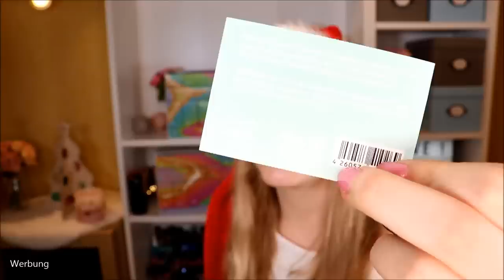BOAH WIE KRASS! ZALANDO Adventskalender 2019 | Alle 24 Boxen öffnen & Test & Verlosung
Und weiter geht die wilde Reise durch den Dschungel der ganzen Adventskalender die wir 2019 in den Läden und online finden.

Heute zeige ich dir den kompletten Inhalt vom Zalando Beauty Adventskalender!

Heiligenschein Haarreif
Amazon Adventskalender
Essie Adventskalender
Maybelline Adventskalender

♡ Schreibe mir einen lieben Kommentar unter dieses Video mit NICHTNURKLAMOTTEN

Liebe Grüße
Claudi